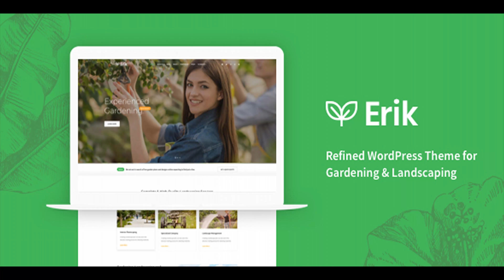Erik - Refined WordPress Theme for Gardening & Landscaping | Themeforest Website Templates and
It’s very important for bloggers, writers, agencies or any other organizational businesses in gardening & landscaping industry to choose the right WordPress theme for highlighting their gardening services, persuading and building up trust in customers. Erik’s exquisite design with plenty of responsive homepages, blog layouts, and comprehensive shortcodes will assist you greatly in perfecting your landscaping & gardening website and drawing attention from potential clients. Erik – Refined WordPress Theme for Gardening & Landscaping Free WPBakery Page Builder ($45 saved) Free Revolution Slider ($25 saved) Blazing fast loading speed One-click sample data Live Customizer Unlimited colors Responsive & Retina Sticky header 600+ Google fonts WPML supported Font Awesome icons Bootstrap 3.x based Smooth CSS3 animation and parallax sections Contact Form 7, Envato WordPress Toolkit and Widget Logic supported Cross browsers compatibility: Chrome, Firefox, Edge and Safari Note: All images are just used for Preview Purpose Only. They are not part of the theme and NOT included in the final purchase files. Changelogs Erik 1.1 – May 04, 2018 1. Updated: Import demo data 2. Updated: Social sharing 3. Updated: Post like 4. Fixed: Minor CSS bug Erik 1.0 – May 04, 2018 Released

download Erik - Refined WordPress Theme for Gardening & Landscaping | Themeforest Website Templates and Themes